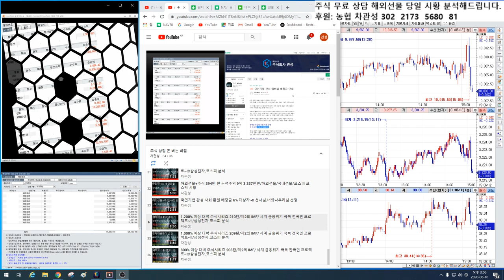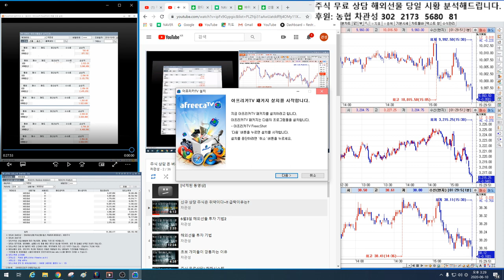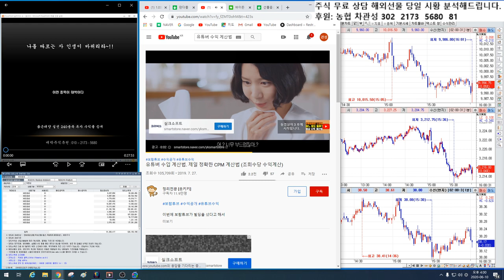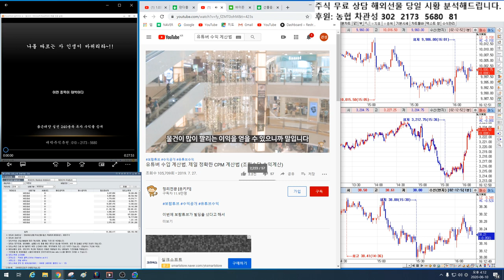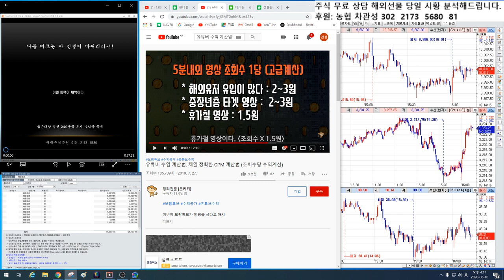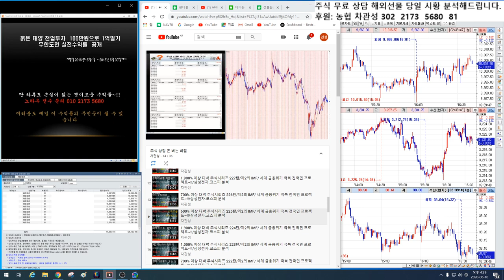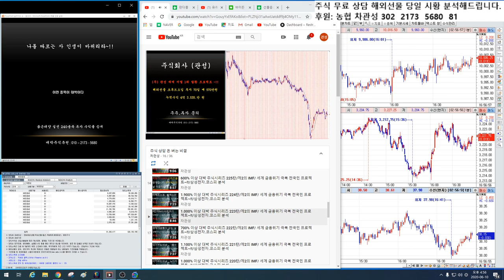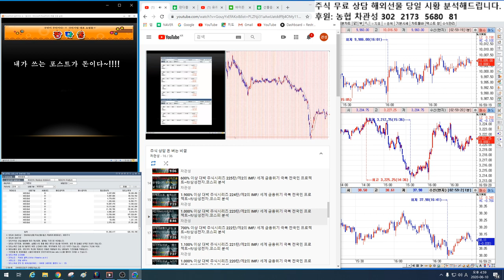1.000% 이상 대박 주식시리즈 연재편